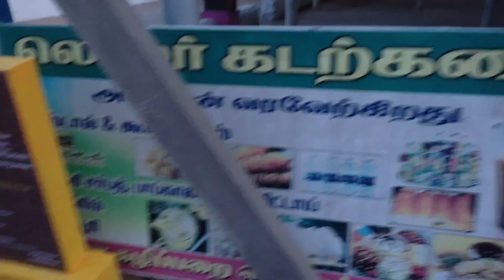நான்கு நாள் மன மகிழ்வு சுற்றுலா || NAGERCOIL to KANIYAKUMARI || SUN RISE|| KARTHICK MARRIAGE||DAY 4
நான்கு நாள் மன மகிழ்வு சுற்றுலா || NAGERCOIL to KANIYAKUMARI || SUN RISE|| KARTHICK MARRIAGE||BEACH